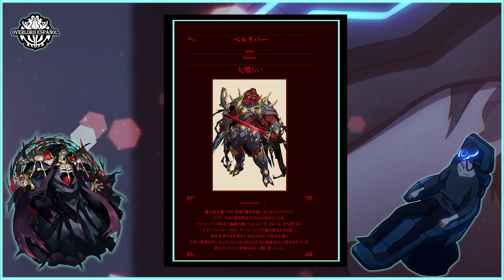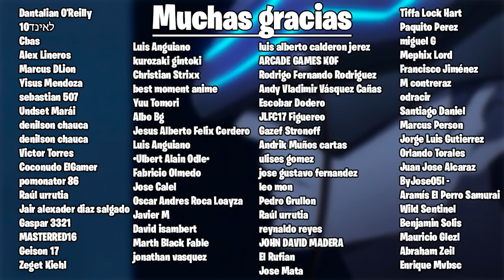Overlord - Suzuki Satoru (Ainz) & El Año 2138 - Historias & Personajes #3 v2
Bienvenidos a un nuevo vídeo de la sección de Historias & Personajes, hoy les traigo una nueva versión del antiguo video de Suzuki Satoru y el mundo del 2138.
Un agradecimiento especial a Lobato por la recolección de información y el armado del guion.